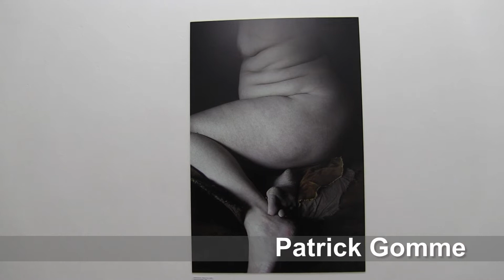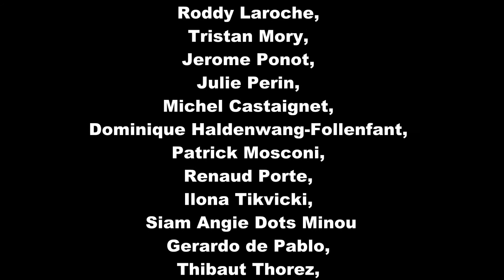Vues d'expo : Solidaire aux Salaisons, Romainville (alternatif-art)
Vidéo réalisée le 2 mars 2013 aux Salaisons à Romainville pour l'exposition Solidaire. Exposition du 2 au 24 mars 2013